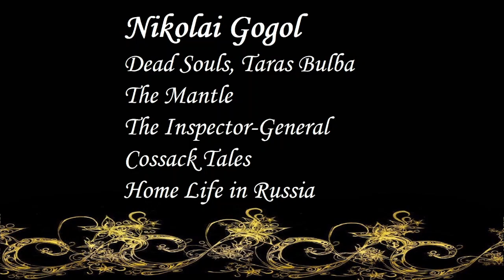Nikolai Gogol | Audiobooks | Books | Free E-Books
Nikolai Gogol
Dead Souls